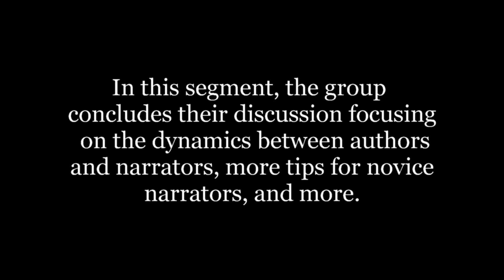Audio Books: the Inside Story Part 4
Part 4 of an interview with Dr. Melissa Caudle, an American author best known for her psychological thriller series "The Keystroke Killer," and three of her audio book narrator/producers exploring what goes on behind the scenes and what it takes to to produce an audio book.